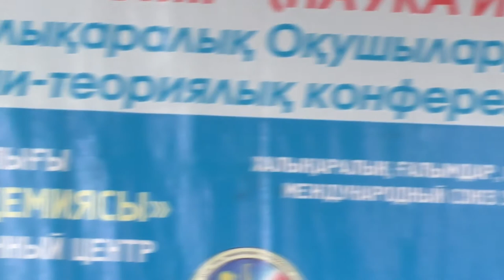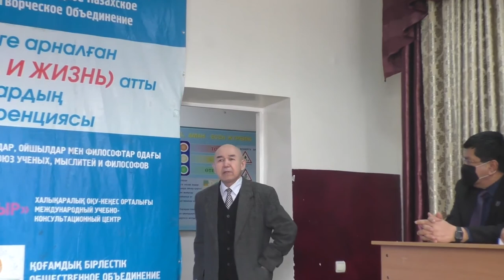Қазақстан білмейтін ұйғыр ақыны-2 Poet writing in three languages-2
Өлеңдерін үш тілде - орыс, ұйғыр, қазақ тілдерінде жазатын ақын Юсупжан Жолаевтың 70 жылдық мерейтойынан көріністер. Екінші бөлім.The second part